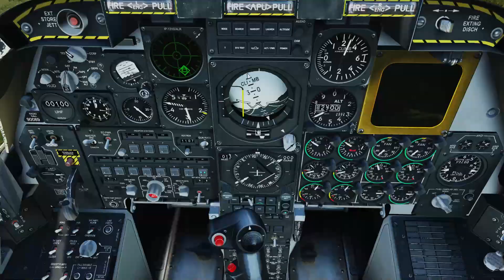A Masterclass in A10A on ECW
A really really good run (ended by a technical issue on my end) where we penetrate deep into the Reds lines and wipe a front depot from the map in short order.

00:00 Using the hills to ingress
7:00 Intercepted, Sabre 1-1 to the rescue
13:30 Eyes on target, eliminating AAA threats at long range
14:40 A close call, but no eyes on bandit
16:30 Meeting up with Comrade 1-0 and popping the southern OSA sites
19:00 Depot attack
25:20 Intercepted again